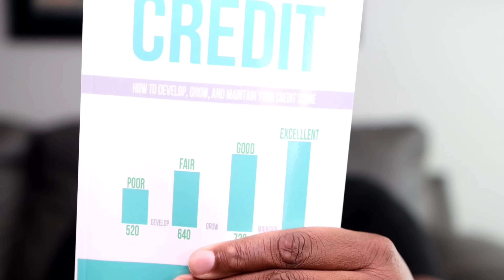This NEW Credit Card News Is BAD NEWS For Millions of People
Credit card late fees were initially supposed to be capped at $8 and the rule was set to soon take effect.

The late fee cap that was supposed to be implemented regarding credit cards has now been put on hold.

A Federal judge ruled in favor of the banks in order to put a pause to the new credit card ruling.

In this video, I give my opinion regarding this credit card ruling and also discuss how this pause impacts credit card holders.

Whether you’re someone who pays their credit card bills on time or someone who carries balances and pay late, this new ruling potentially had impact on you..

Do you pay your credit card bills on time??

Water Your Soil ® online course teaches you how credit scoring works.

I have a book (Strategies to Master Credit) to assist you with improving your Credit Score:

Yes, the book is on Amazon as well | Strategies to Master Credit:

Also, be sure to check out the Water Your Soil ® community section for posts and polls regarding credit cards and credit:

Heads Up: If you use foul language in the comment section, your comment will not be posted by YouTube. Please keep that in mind when posting.